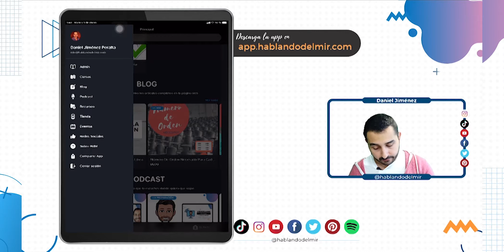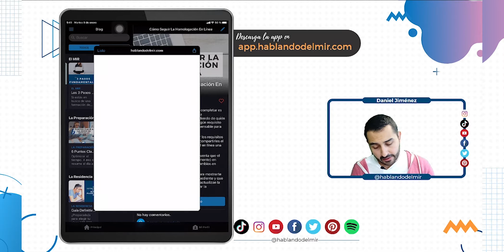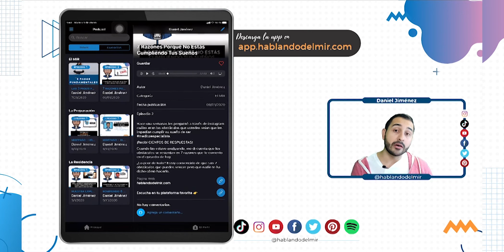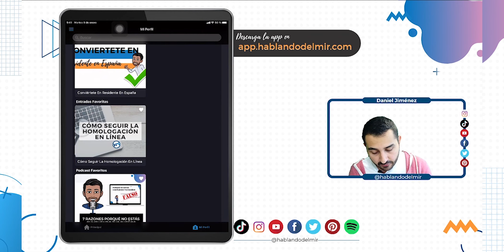5. El Blog y Podcast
📲 𝗧𝗨 𝗔𝗣𝗣 𝗗𝗘 𝗘𝗦𝗧𝗨𝗗𝗜𝗢 𝗣𝗔𝗥𝗔 𝗖𝗢𝗡𝗩𝗘𝗥𝗧𝗜𝗥𝗧𝗘 𝗘𝗡 𝗥𝗘𝗦𝗜𝗗𝗘𝗡𝗧𝗘

¡La app de Hablando del MIR ya es una realidad!

Si estás preparando el 𝗲𝘅𝗮𝗺𝗲𝗻 𝗠𝗜𝗥, 𝗘𝗡𝗔𝗥𝗠, 𝗨𝗦𝗠𝗟𝗘, o cualquier otro examen para ingreso a residencia, ¡𝗲𝘀𝘁𝗮 𝗮𝗽𝗽 𝗲𝘀 𝗽𝗮𝗿𝗮 𝘁𝗶!

Aprende a usarla con este sencillo y rápido tutorial.